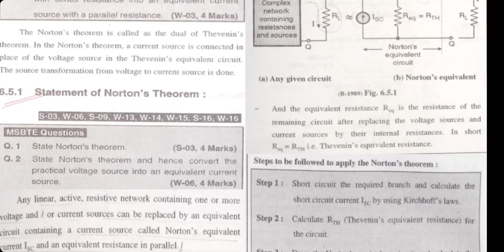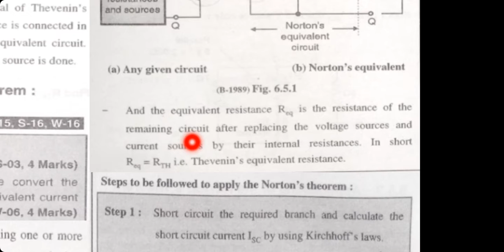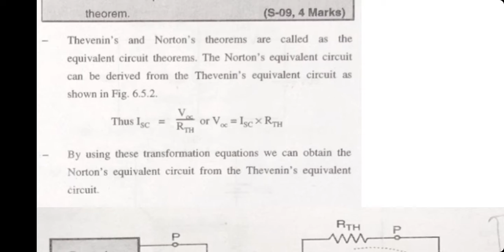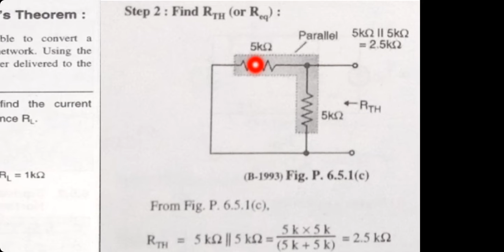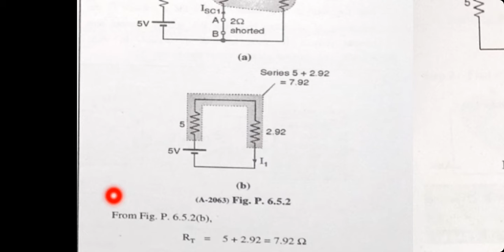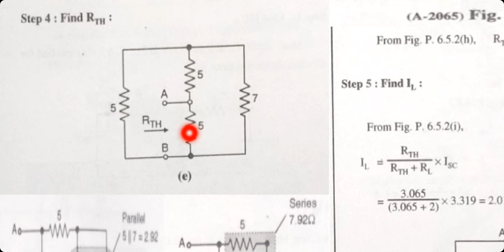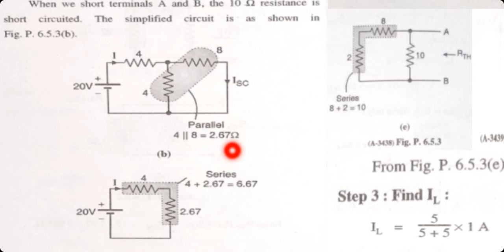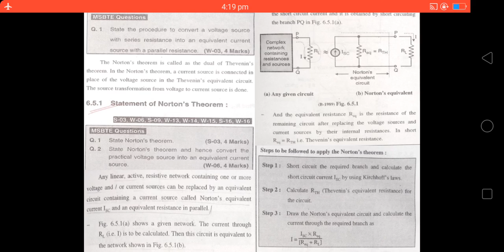Electrical Circuits (ECI) Unit No:-05 Lecture No:-09.mp4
Syllabus Topic 6.5 Nortons Theorem

and solved examples on Norton's Theorem